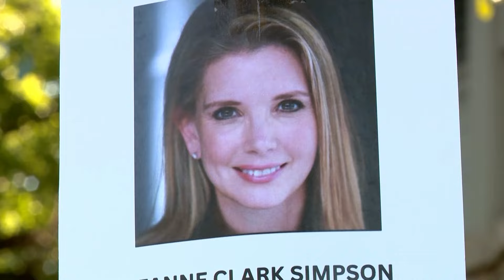BREAKING: Suzanne Simpson’s husband and his business partner face tampering with evidence charges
Court documents show James Cotter, Brad Simpson’s business partner, was arrested for allegedly hiding Brad’s illegal machine gun behind his bedroom wall.